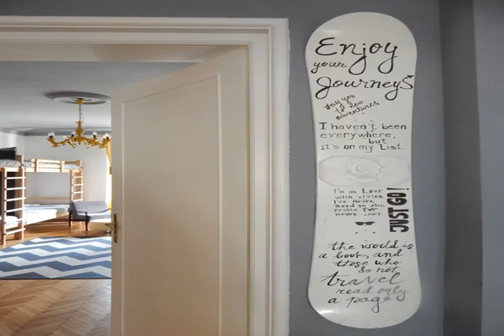White Owl Hostel - Beograd - Serbia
White Owl Hostel hotel city: Beograd - Country: Serbia

Address: Skadarska 15/2; zip code: 11000

Set in the heart of the bohemian quarter Skadarlija, White Owl Hostel Belgrade offers an inner courtyard with a dining and lounge area. Free WiFi access and a well-equipped common kitchen are also provided.

 -- Situé au cœur du quartier bohème de Skadarlija, le White Owl Hostel propose une cour intérieure avec coins salon et repas. Vous bénéficierez d'une connexion Wi-Fi gratuite et d'une cuisine commune bien équipée.

 -- Das White Owl Hostel Belgrade befindet sich im Herzen des Künstlerviertels Skadarlija und bietet einen Innenhof mit einem Ess- und Wohnbereich. Freuen Sie sich auf kostenfreies WLAN und eine gut ausgestattete Gemeinschaftsküche.

 -- Situato nel cuore del quartiere bohémien di Skadarlija, il White Owl Hostel Belgrade offre un cortile interno con zona pranzo e area salotto, la connessione WiFi gratuita e una cucina in comune ben attrezzata.

 -- White Owl Hostel Belgrade旅舍位于波希米亚风格的Skadarlija区的心脏地带，设有带用餐和休息区的内部庭院，提供免费WiFi和一个设备齐全的共用厨房。  色彩缤纷的宽敞客房都设有休息区为客人提供方便，以及储物柜。每间客房均设有共用浴室。  客人可以一边喝咖啡或品茶，一边欣赏花园或城市的美景，抑或使用烧烤设施自炊。这家旅舍还设有24小时前台。  各种餐饮场所、酒吧和迷人的商店都分布在该区域。旅舍距离共和国广场（Republic...

 -- Хостел White Owl Belgrade находится в самом сердце богемного квартала Скадарлия. Во внутреннем дворе обустроена обеденная и лаундж-зона. К услугам гостей бесплатный Wi-Fi и хорошо оборудованная общая кухня.

 -- Το White Owl Hostel Belgrade βρίσκεται στην καρδιά της μποέμ συνοικίας Skadarlija και προσφέρει εσωτερική αυλή με τραπεζαρία και lounge. Παρέχονται δωρεάν Wi-Fi και άρτια εξοπλισμένη κοινόχρηστη κουζίνα.